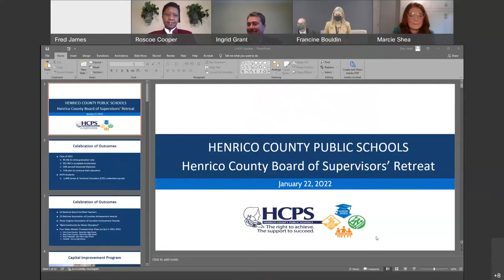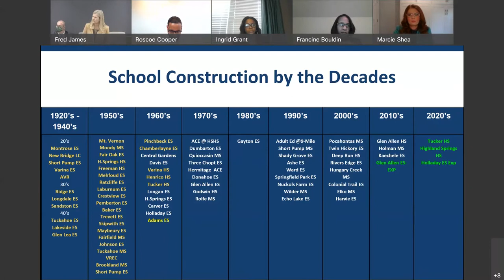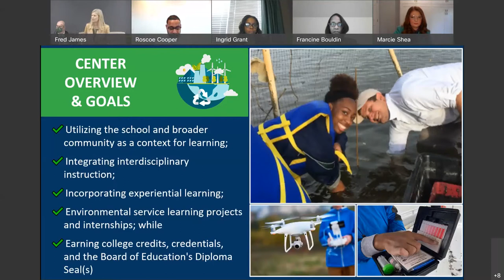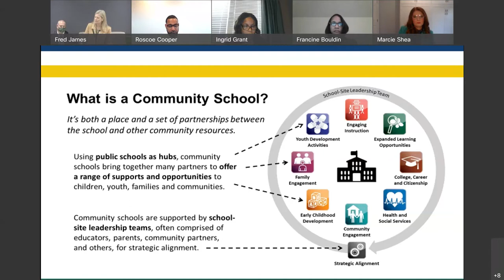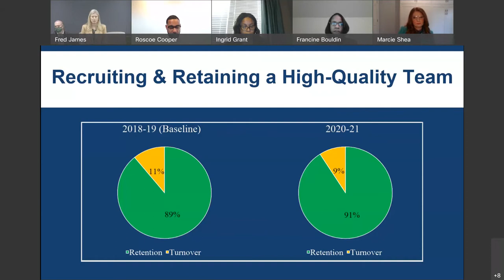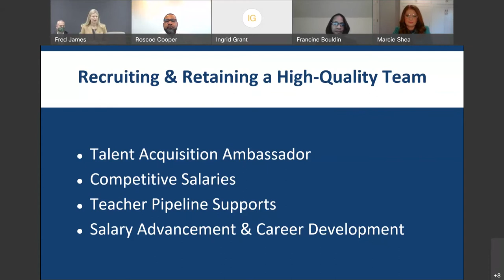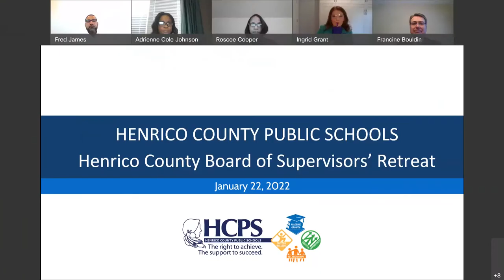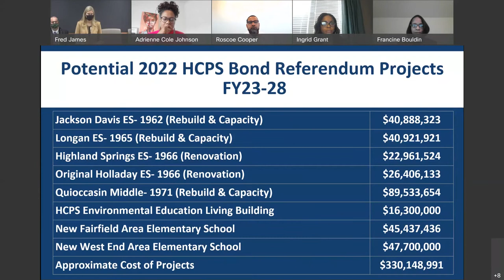Henrico County Board of Supervisors' Retreat - January 22, 2022 - HCPS Updates